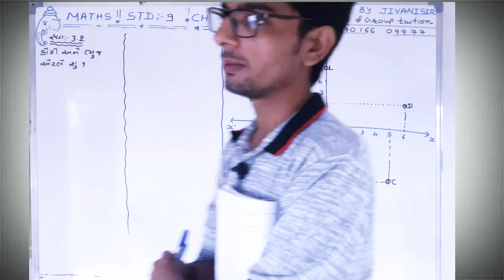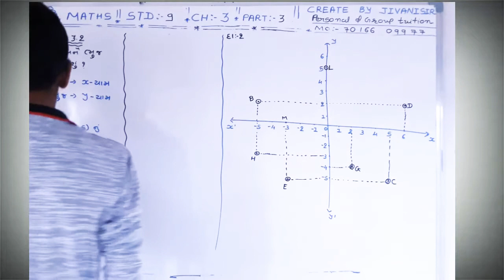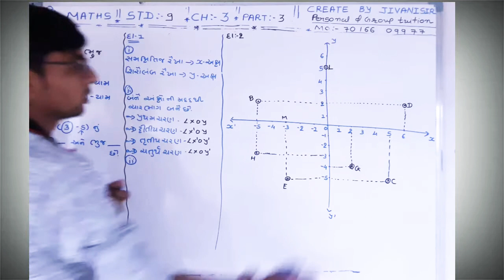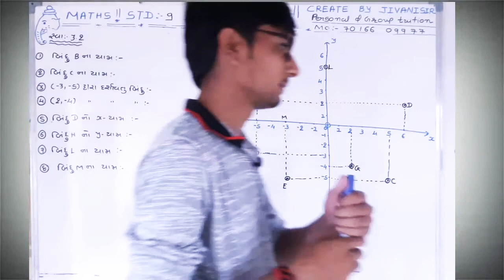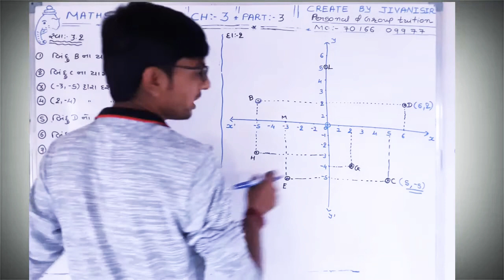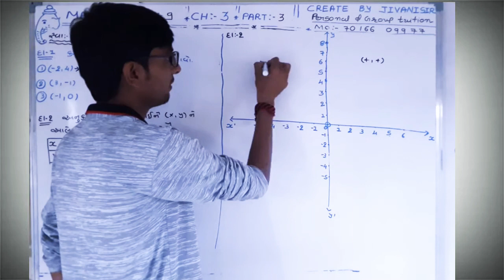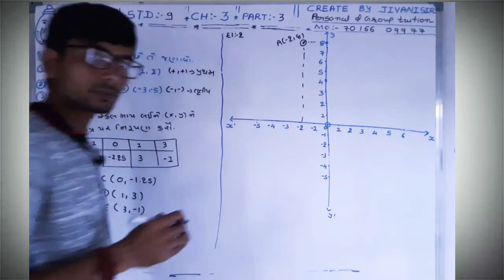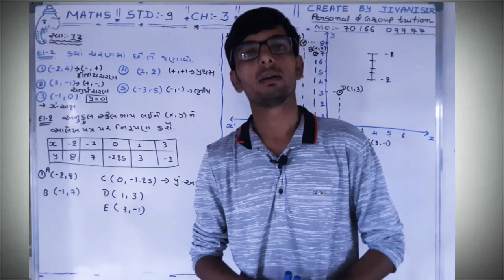STD 9 | MATHS | CH 3 | PART 3 | સ્વા: - 3.2 & 3.3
PERSONAL & GROUP TUITION
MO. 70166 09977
CREATE BY JIVANISIR